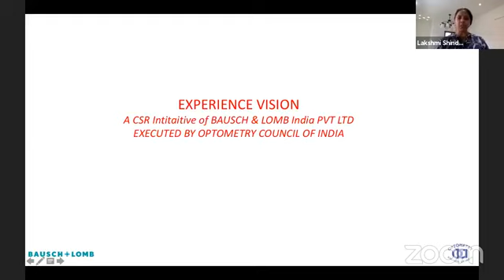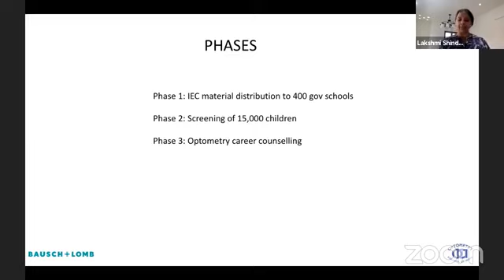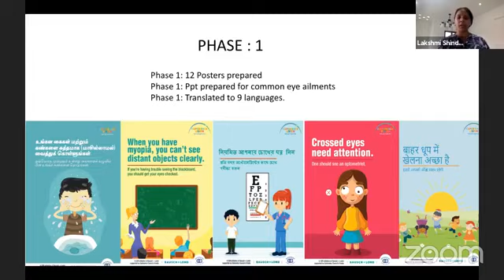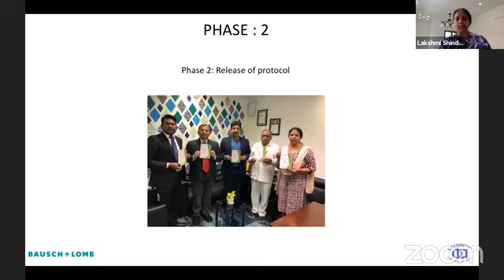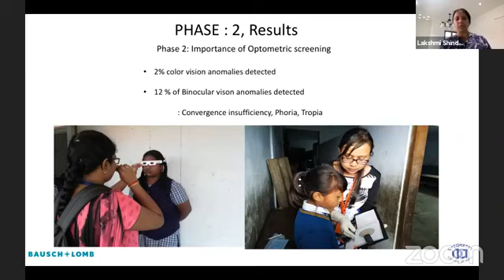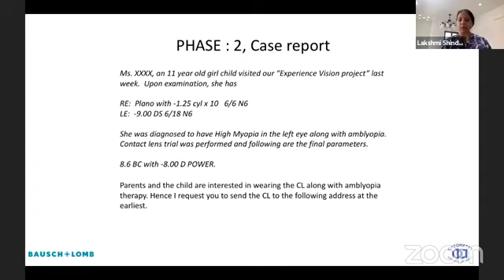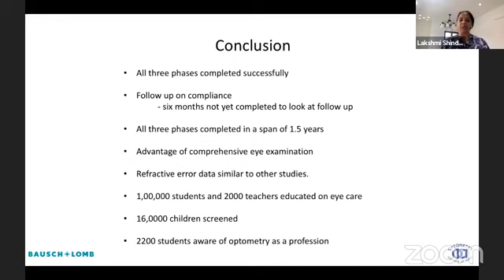Empowerment of Optometrists in Eyecare Advocacy